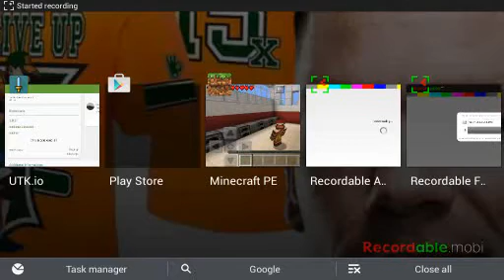Welcome to Macdonald may i take your order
Snoopy is working in Macdonald